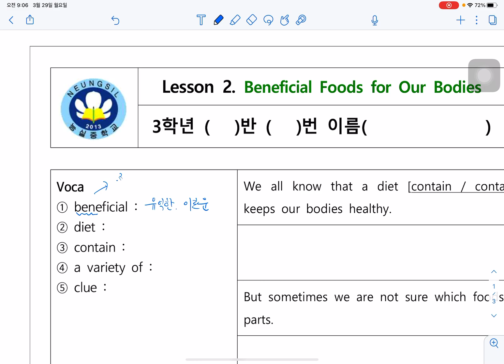2021년 3월 29일